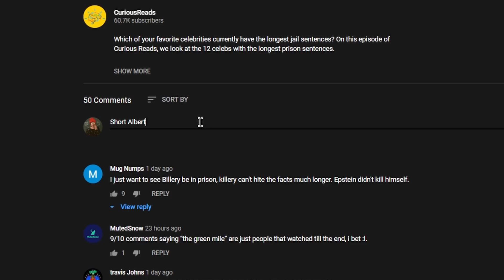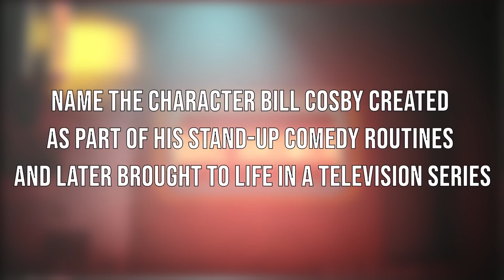5 Strict Rules Bill Cosby MUST Follow In Prison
Is Cosby accorded special treatment behind bars? Watch on to see 5 strict rules Bill Cosby must follow in prison.

5 Strict Rules Bill Cosby MUST Follow In Prison - Video Introduction:

For almost 50 years, Bill Cosby was one of the most famous comedians on the planet. He was a moral compass for people of all ages and races and his clean comedy made him a favorite of multiple generations.

Cosby would regularly lecture younger comedians on the importance of working clean and avoiding blue humor in their acts. What nobody realized, however, was that Cosby’s affable public persona was an act, carefully crafted to mask a pattern of manipulation and abuse that ultimately led to his arrest and incarceration.

Since his sentencing in 2018, Bill Cosby has been incarcerated in a maximum security prison in Arizona. There, he is expected to abide by a strict set of rules. We’ll be looking at some of the toughest rules the disgraced entertainer is expected to follow during his time behind bars.

Hit the play button and get ready to develop a whole new appreciation for your freedom!